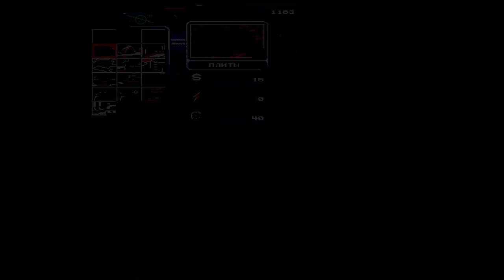Dune_Funmod_r82b.15_480x464_by_Lipetsk Компание за Атрейдесов Mission - 8